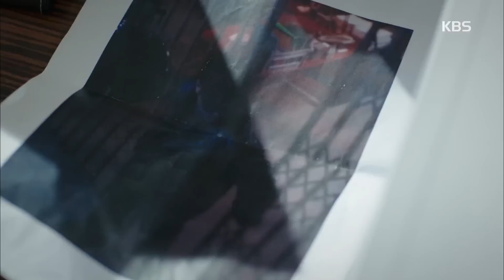동네변호사 조들호 - 박신양, 강신일에 “반칙 좀 그만하십시오” 경고. 20160404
박신양, 강신일에 “반칙 좀 그만하십시오” 경고